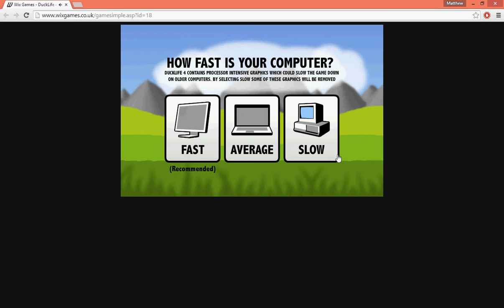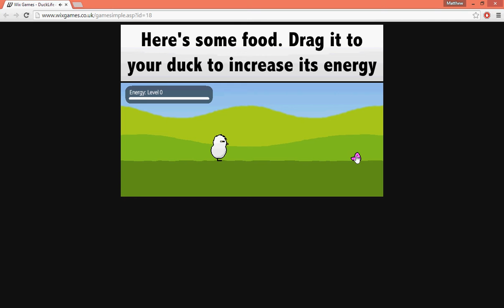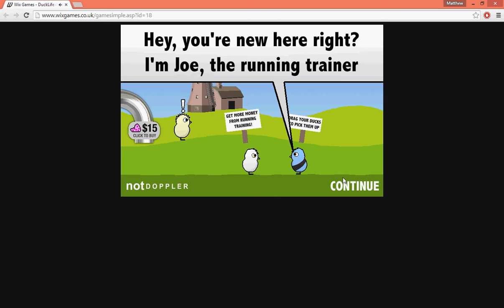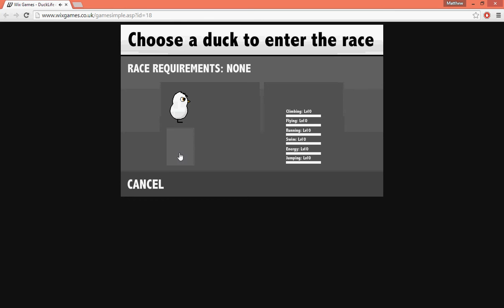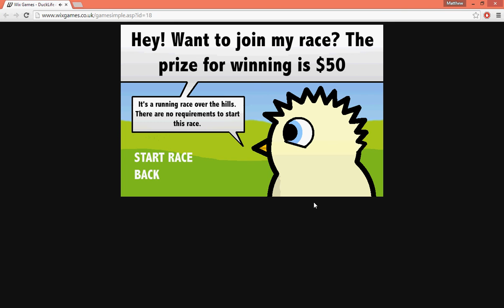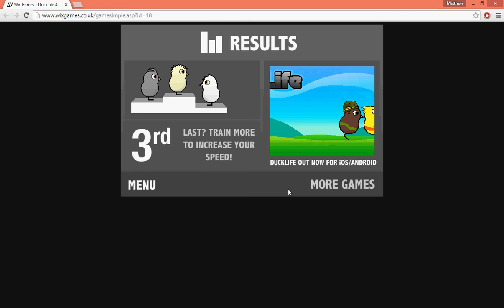Matthewman Plays:DUCK LIFE